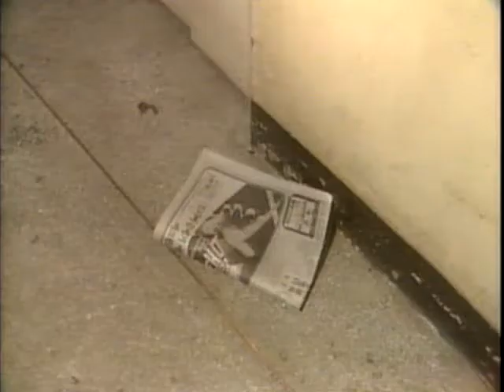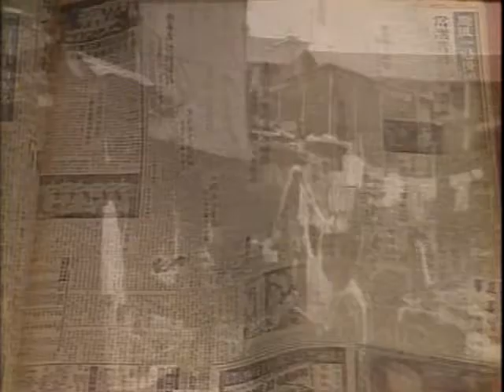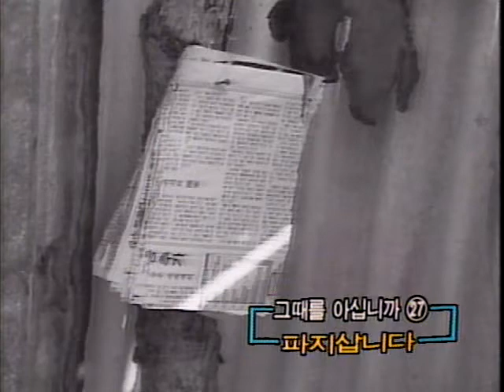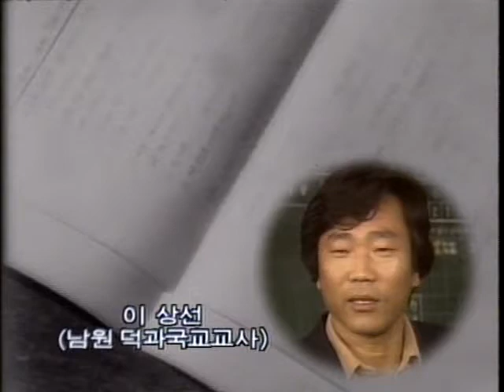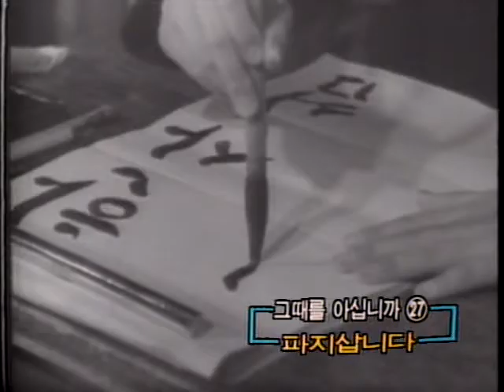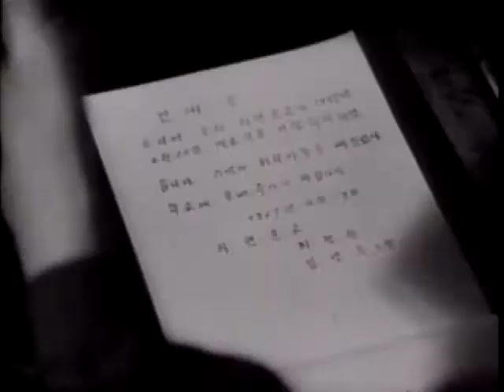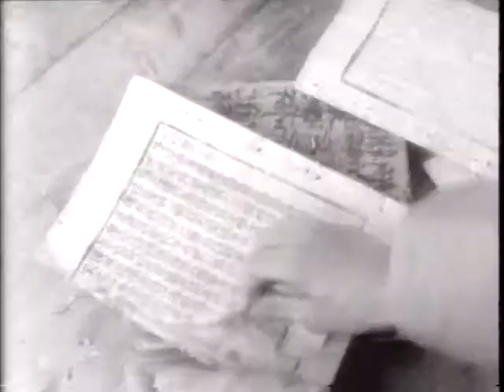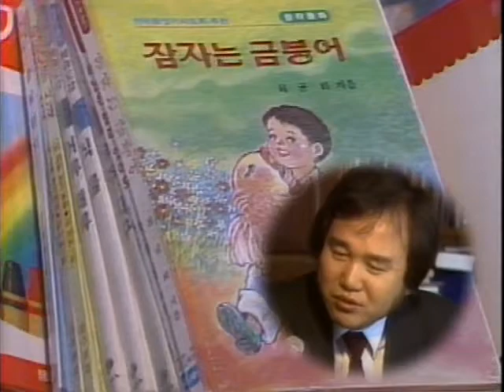[지식] 그때를 아십니까 24 파지 삽니다.avi